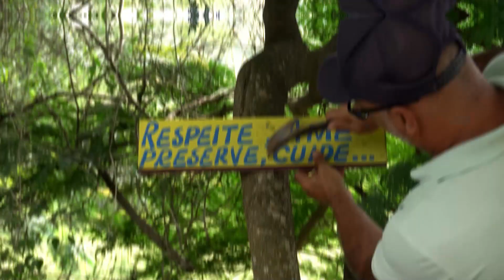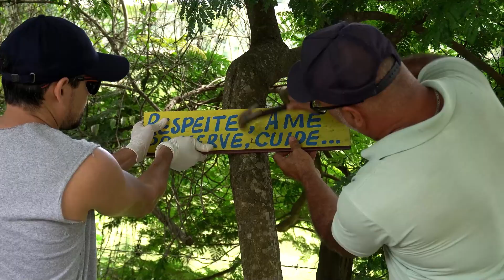Prefeitura e profissionais do ICEPI realizam caminhada em prol da saúde mental e emocional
Ação faz parte da programação do janeirobranco, uma campanha nacional pela saúde da mente. Durante as atividades os participantes alongaram, caminharam e recolheram todo o lixo pelo caminho.